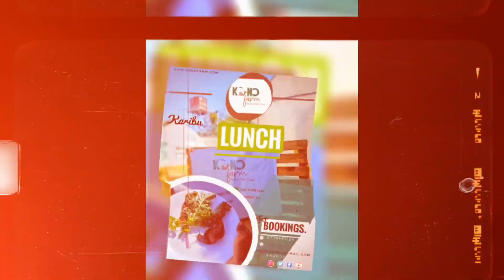Snail mshikaki in Nairobi streets...